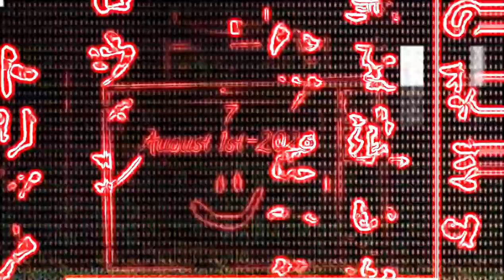There coming back?